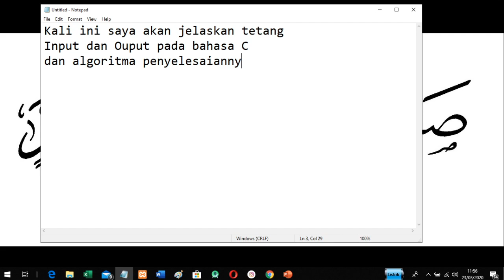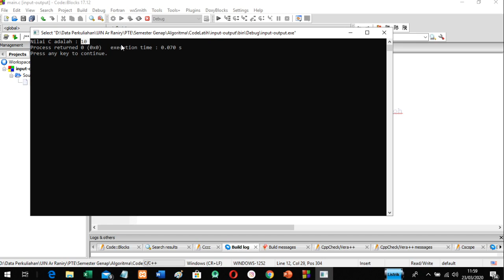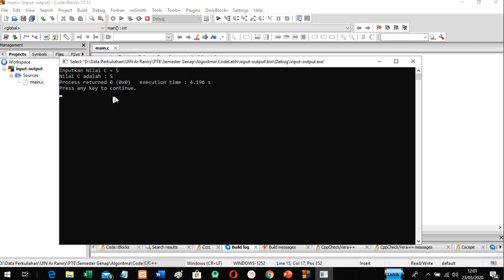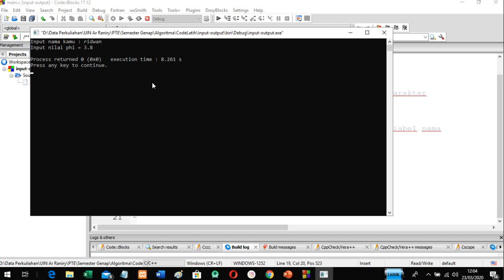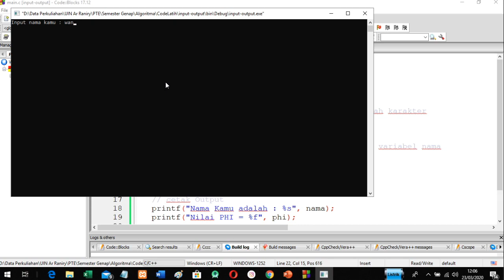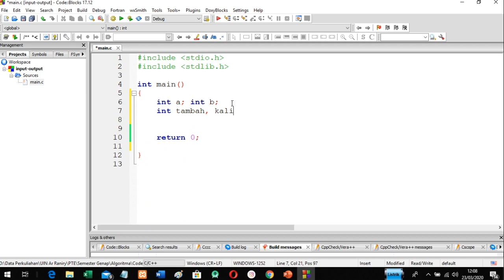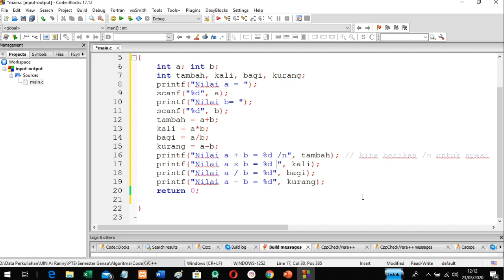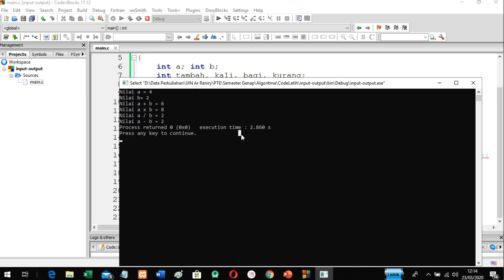input output bahasa C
Penjelasan input output bahasa C